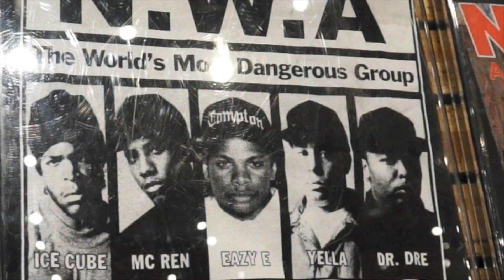Lil Fab - One Nite ft.King Jay (Music Video)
Only Takes One Nite To Make It To The Top! (Not Promoting Violence)